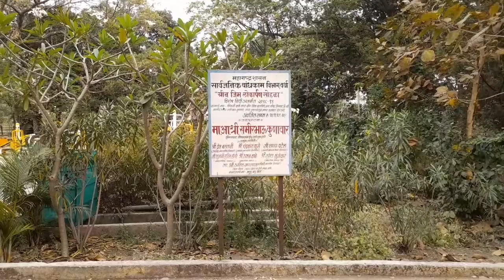Shivaji Park , Hinganghat ( Nagpur ) | A tremendous Trip | Rishabh srivastava Vlogs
Topic : Shivaji Park , Hinganghat ( Nagpur ) Vlog
A tremendous trip From Nagpur

Facebook : Barh ka Vlogger